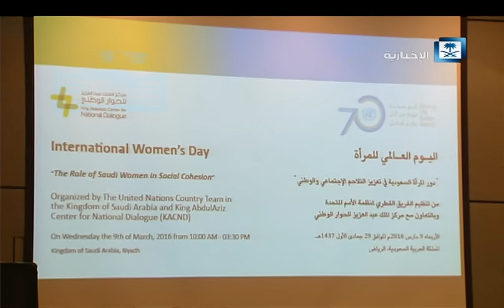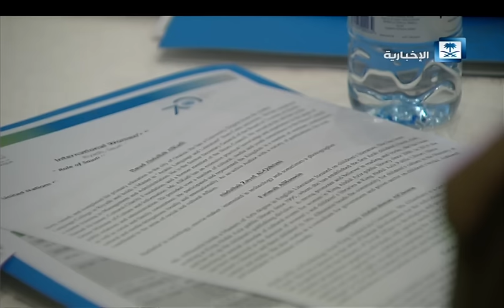المرأة السعودية واليوم العالمي للمرأة